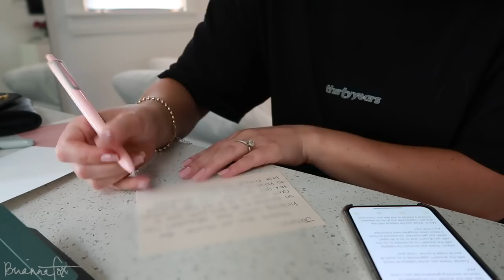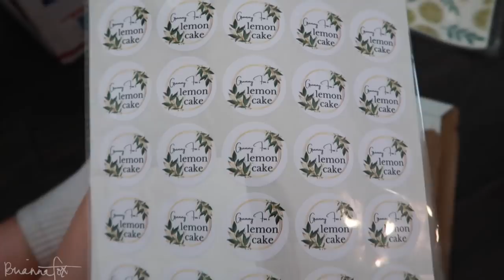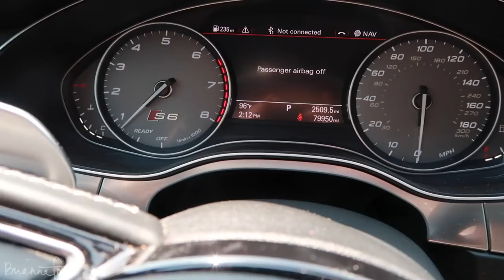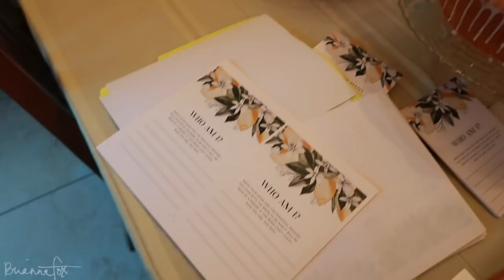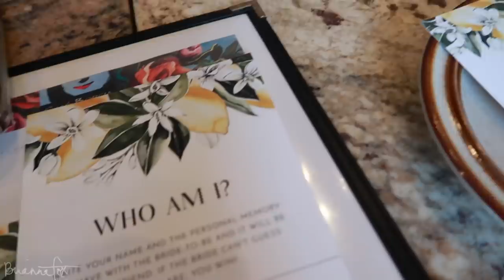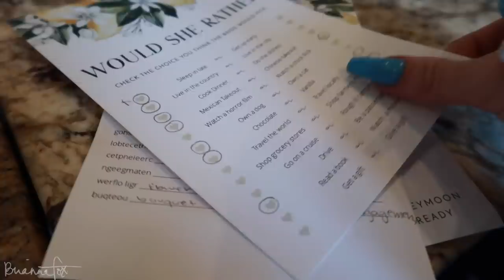MY BRIDAL SHOWER WEEKEND VLOG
hey frens! today im sharing the behind the scenes of my bridal shower & showing you how my family and I prepped for it! let me know what other videos you wanna see & subscribe so you don't miss my next upload! Instagram @briannafoxmakeup